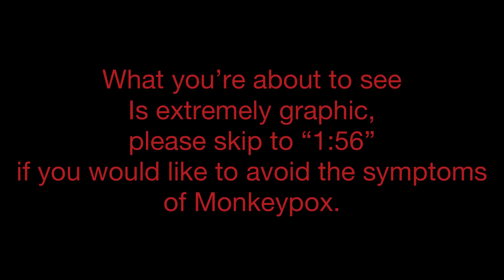M0nkeyp0x & The Vaccine PSA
A more updated video on the information we have accessible about the MPX virus along with the side effects of the vaccine (which is still the better option).